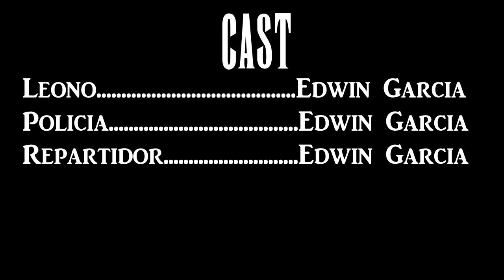El Dia Que Fui ARRESTADO Por Decir Groserias, Termina Con Creditos!!!!!!!!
Recuerden no decir groserias porque como dijo Camilo Sesto: La voz desnuda de la vida me cambio todo por nada.